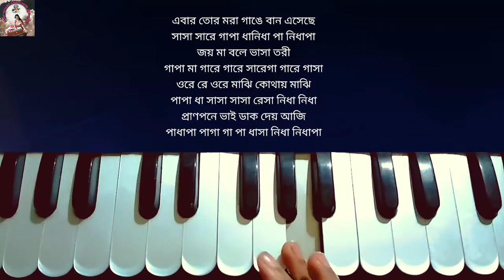Ebar tor mora gange ban eseche | Harmonium tutorial | এবার তোর মরা গাঙে বান এসেছে | Harmonium notes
@Harmonium Class With Sunanda

          ____ABOUT VIDEO_____
ajker class a amra Ebar tor mora gange ban eseche এবার তোর মরা গাঙে বান এসেছে ganti harmonium er madhome khub sohoje shikhbo

         ____Cover Topic____
Ebar tor mora gange ban eseche
এবার তোর মরা গাঙে বান এসেছে
Harmonium class
Harmonium tutorial
Harmonium notation
Harmonium swaralipi

____Releted VIDEO PLAYLISTS____

 __________PRODUCT Links__________
My Instruments:

1) Old Harmonium

3) Tabla Set

4) Tanpura

5) Guitar

6) Keyboard

 My Gadgets:

1) Old Mobile

2) New Mobile

3) Old Tripod

4) New Tripod

5) Mic

6) New Laptop

7) Ring Light

8) Green Screen

9) Old Camera

10) NewCamera

___________DISCLAIMER___________
          _________ADDRESS_______
Sunanda Mukherjee India , West Bengal